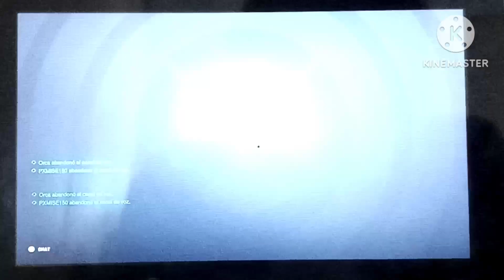overwatch 2 Gameplay (switch v2)